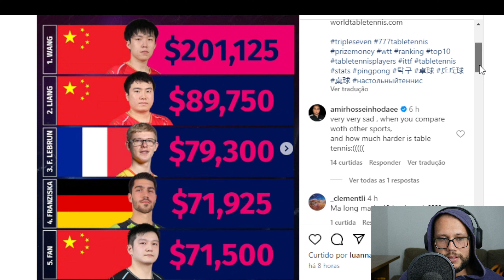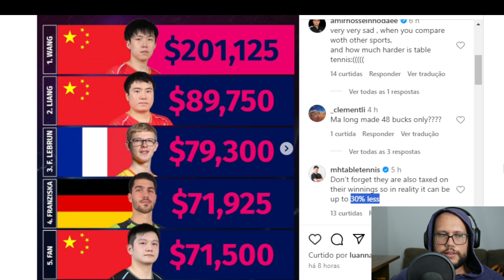POUCO DINHEIRO ROLANDO NO TÊNIS DE MESA MUNDIAL WTT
Câmera que uso no canal

O Tênis de Mesa é um esporte extraordinário e surpreendente aproveite para praticar, ensinar e fazer novos amigos.

O tênis de mesa, também conhecido como ping pong, é um esporte divertido e desafiador que pode ser jogado por pessoas de todas as idades e habilidades. Ele é fácil de aprender, mas difícil de dominar, e oferece muitos benefícios para a saúde física e mental.

Um dos principais benefícios do tênis de mesa é o exercício cardiovascular. Jogar tênis de mesa requer muita movimentação rápida, o que aumenta o batimento cardíaco e ajuda a queimar calorias. Além disso, o jogo também trabalha os músculos das pernas, braços e tronco, o que pode ajudar a melhorar a força e a flexibilidade.

Outra vantagem do tênis de mesa é que ele é uma atividade social. Jogar tênis de mesa é uma ótima maneira de passar tempo com amigos e familiares, e também pode ser um ótimo meio de conhecer novas pessoas. Além disso, o jogo é jogado em duplas, o que ajuda a desenvolver habilidades de trabalho em equipe e comunicação.

O tênis de mesa também é conhecido por ser um esporte que desenvolve a habilidade mental. O jogo requer muita concentração e estratégia, e jogadores precisam ser capazes de prever os movimentos do oponente e pensar rapidamente. Isso pode ajudar a melhorar a capacidade de tomada de decisão e aumentar a confiança.

Além disso, o tênis de mesa é um esporte acessível e acessível. Ele pode ser jogado em uma variedade de ambientes, incluindo ginásios, clubes, escolas e parques públicos. Além disso, as raquetes e bolas são relativamente baratas e fáceis de encontrar.

Em resumo, jogar tênis de mesa é uma atividade divertida e desafiadora que oferece muitos benefícios para a saúde física e mental. Ele é fácil de aprender, mas difícil de dominar, e pode ser jogado por pessoas de todas as idades e habilidades. Se você estiver procurando uma atividade nova e emocionante para incluir em sua rotina de exercícios, o tênis de mesa é definitivamente uma escolha a considerar.